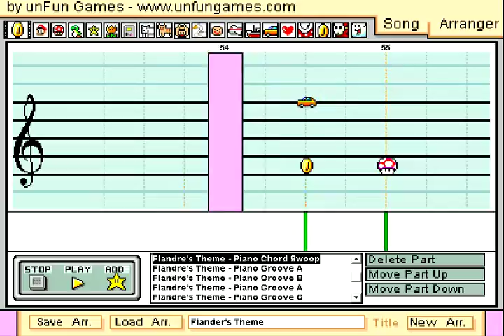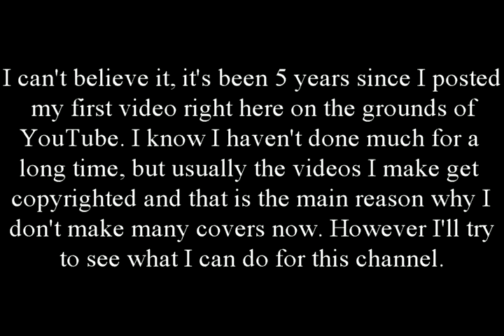Touhou: U.N. Owen Was Her? - Mario Paint Composer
Game: The Embodiment of Scarlet Devil
Song: U.N. Owen Was Her?
Written By: ZUN
Genre: Rock
Console: PC
Year: 2002
Program: Mario Paint Composer
Soundfont: Hard Rock